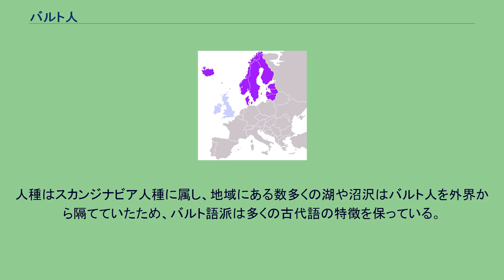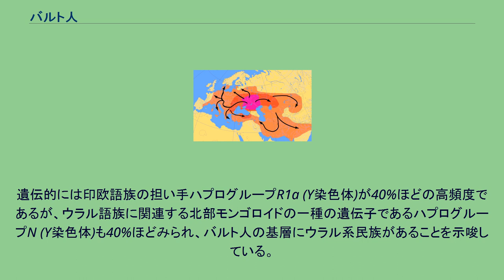バルト人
1200年ごろのバルト部族：　薄茶系エリア、東バルト人　緑系エリア、西バルト バルト人（バルトじん、ラトビア語: balti、リトアニア語: baltai、ラトガレ語: bolti）は、バルト海東南岸付近（現在のリトアニアと、ラトビア）に居住するバルト語派を話す民族をいう。
古くからバルト海の東南にある南のヴィスワ川、ダウガヴァ川、また ドニエプル川 北方が囲まれている地域に居住したインド・ヨーロッパ語族のグループから来ている。
人種はスカンジナビア人種に属し、地域にある数多くの湖や沼沢はバルト人を外界から隔てていたため、バルト語派は多くの古代語の特徴を保っている。
バルト人の中には現代のリトアニア人、ラトビア人とラトガレ人（東バルト人の民族）も含まれ、言語と文化が絶えてしまったプロイセン人、ヨトヴィング人とガリンド人 も皆バルト人であった。
このように東バルト語を母語とする東バルト人と西バルト語を母語とする西バルト人に分けられる。
遺伝的には印欧語族の担い手ハプログループR1a (Y染色体)が40%ほどの高頻度であるが、ウラル語族に関連する北部モンゴロイドの一種の遺伝子であるハプログループN (Y染色体)も40%ほどみられ、バルト人の基層にウラル系民族があることを示唆している。